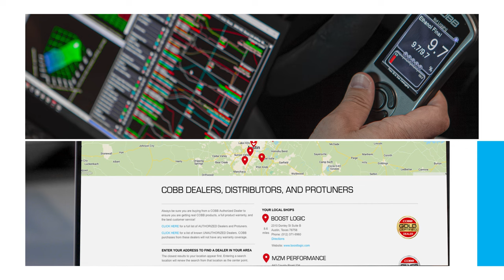COBB Tuning - Volkswagen/Audi Flex Fuel Features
Use the Accessport and plug-and-play COBB Flex Fuel Kit to seamlessly add Flex Fuel to your Mk7 / Mk7.5 Volkswagen GTI & Golf R and 8V Audi A3 & S3.  Our included Off The Shelf (OTS) Map is optimized for use with the factory fuel system.  Custom tuning is available via Accesstuner Pro by authorized COBB Protuners.